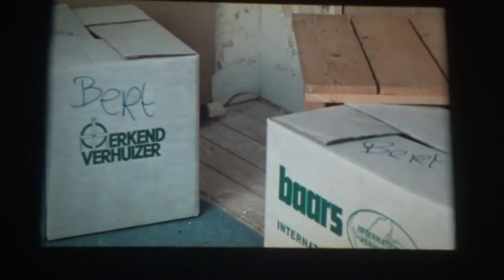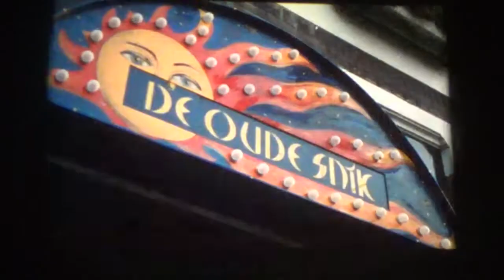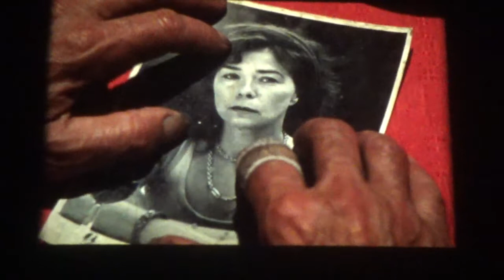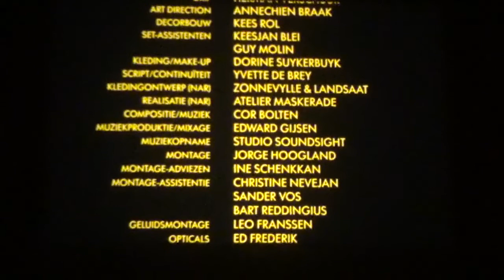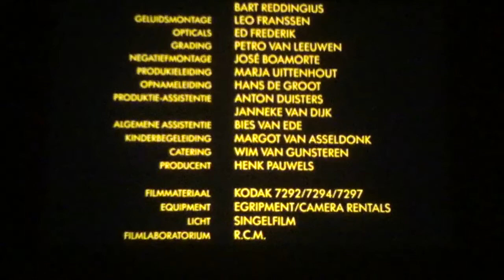16mm Film - De oude snik - NL 1989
16mm Film - De oude snik - NL 1989

Directed by: Jorge Hoogland

Written by: Jorge Hoogland and Hugo Heinen, based on a novel by Bies van Ede

Cinematography by: Jan van den Nieuwenhuijzen

Starring: Jakob van Gorp, Carlo Slats, Cor Witschge, Koos Elfering, Marloes van den Heuvel, Jouke Lamers, Hannah Roelofs, Albert Hilterman, Arnica van Elsendoorn, Anna Oolders, Mevr. Buis, Mevr. Zemel, Annet Manshande, Dhr. Kuvener, Bies van Ede, Hetty Vogels, Heidi Smit, Frank Rigter

Bert verhuist naar de grote stad, waar hij het erg moeilijk mee heeft. Hij ontdekt na een nachtmerrie een merkwaardig café: De Oude Snik. Zijn nieuwe vriend Theo gelooft hem niet, totdat er iemand verdwijnt.

Ondanks vertoning op diverse binnenlandse festivals (waaronder de Blaricumse Filmdagen, waar de film onderscheiden werd met een Gouden Hond), is De oude snik van Jorge Hoogland uit 1989 nooit op grote schaal gedistribueerd. De korte kinderfilm naar een verhaal van Bies van Ede, opgenomen in de Haarlemse wijk De Vijfhoek (waar de schrijver woont), is een nieuw bewijs van het talent van Hoogland, in 1987 winnaar van de Cannon Award voor de beste eindexamenproduktie van de Filmacademie, Deja vu. Vooral de eerste vijf minuten zijn van bijzonder hoog niveau, als met eenvoudige middelen het verdriet voelbaar wordt gemaakt van een jongetje, dat naar een andere stad moet verhuizen. Daar slentert hij, op zoek naar nieuwe vrienden, achter een mysterieuze nar aan, die hem de weg wijst naar een al even geheimzinnig cafeetje, 'De oude snik'. Alleen mensen met verdriet kunnen het etablissement waarnemen. In het mistige interieur zit een gemeleerd gezelschap dromerig voor zich uit te mijmeren, met de blik op oneindig.